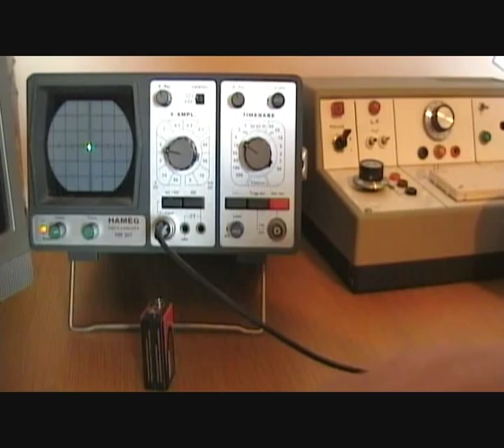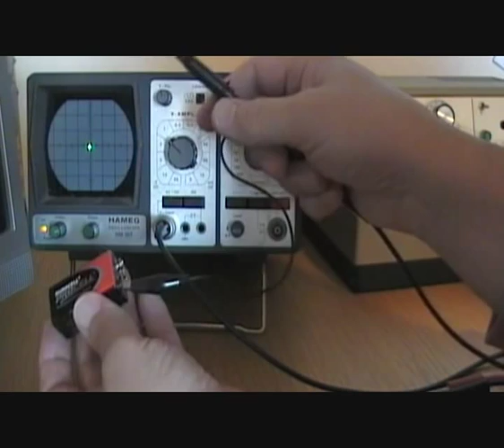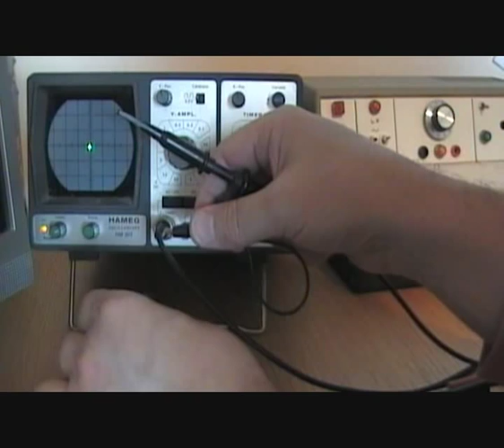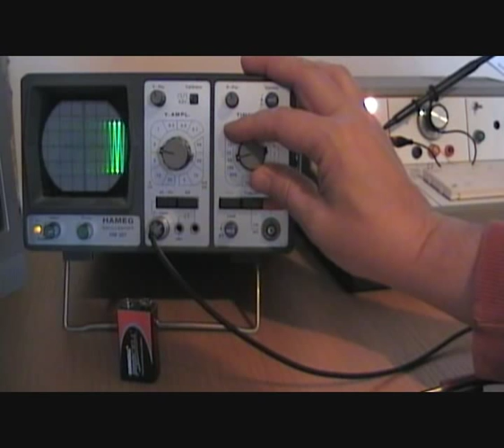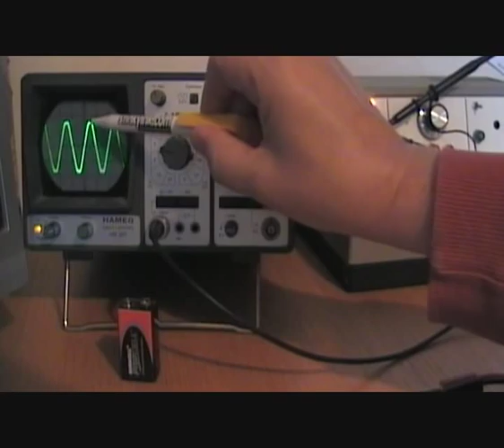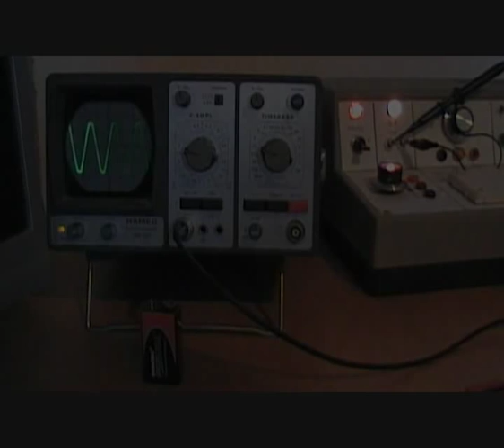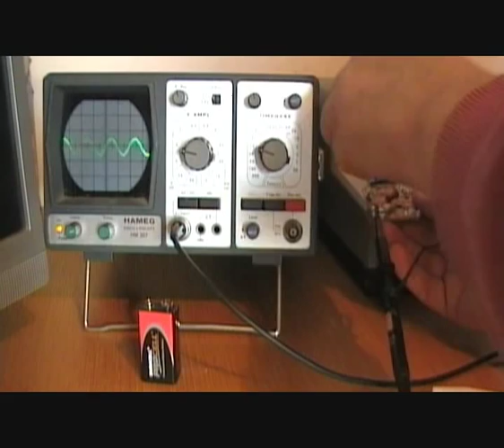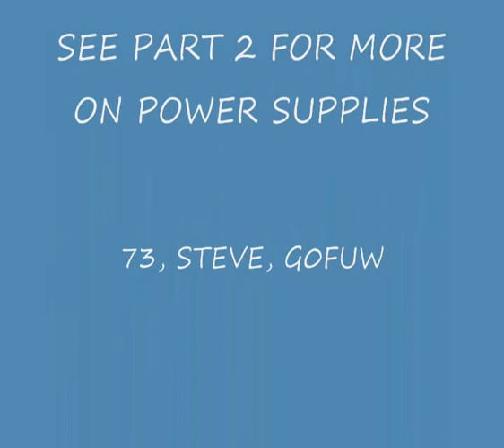Scopes & Rectifiers.wmv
Made in support of G0FUW Advanced Distance Learning Course. This part shows basic oscilloscope features and how diodes rectify AC.